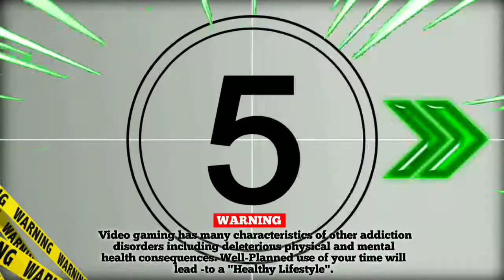Modi ko toh mukiya nal kutega jake | Modi ko to mukia na kutega jake | Pubg Funny Video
Funny Video - Must Watch
Best FUNNNY Moments

 Mobile Phone Games Better Than PUBG Trigger